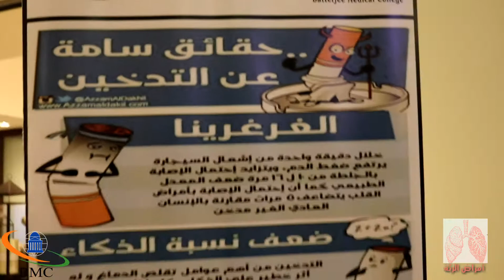BMC Lung Cancer Awareness at Red Sea Mall (Nov 10 2017)